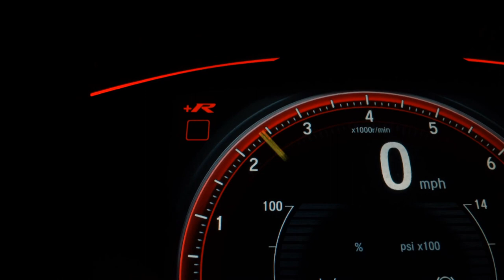FIAT ARGO - 2018 - Caldas Novas/GO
AIRBAGS, ABS, FAROL DE NEBLINA, MULTIMIDIA

Carros de qualidade e procedência, com os melhores preços e taxas do mercado, você só encontra aqui na Paixão Automóveis. Não deixe para realizar seu sonho depois, venha nos visitar e conhecer nosso estoque, aproveite e saia de carro novo. Satisfação garantida!

Dados do Veículo
Veículo: FIAT / ARGO 1.3 FIREFLY DRIVE GSR
Ano: 2017/2018
Combustível: FLEX
Portas: 4 PORTAS
Câmbio: Automático
Cor: BRANCA
KM: 39.063

✅ Air Bag
✅ Alarme
✅ Ar Condicionado
✅ Ar Quente
✅ Desembaçador Traseiro
✅ Direção Hidráulica
✅ Encosto de Cabeça Traseiro
✅ Freio ABS
✅ Rádio
✅ Rádio e MP3
✅ Retrovisores Elétricos
✅ Sensor de Estacionamento
✅ Travas Elétricas
✅ Vidros Elétricos
✅ Limpador Traseiro
✅ Kit Multimídia
✅ Trio Elétrico
✅ Farol de Neblina
✅ Entrada USB
✅ Controle de Som no Volante
✅ Bluetooth
✅ Air Bag Passageiro
✅ Porta Copos
✅ Retrovisor Retrátil
✅ Som Original